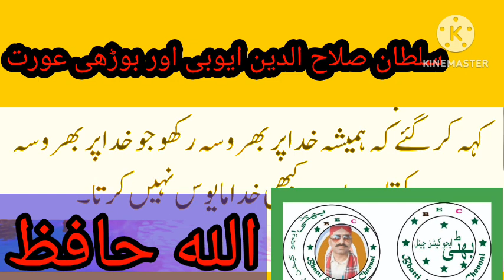sultan salaudin ayubi aor borhi aorat ki kahani|| Islamic real story||moral real waqiat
Bhattieducation||
About video
Hi friends this is my video about Islamic real waqiaat, moral real stories and real historical Kahanian.